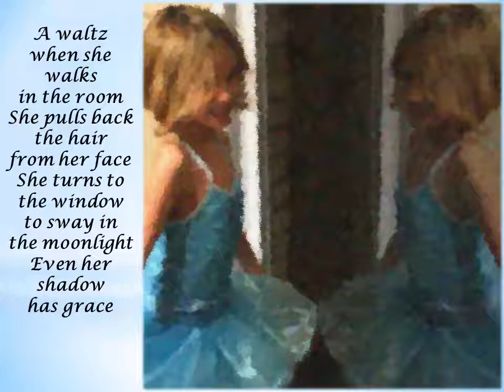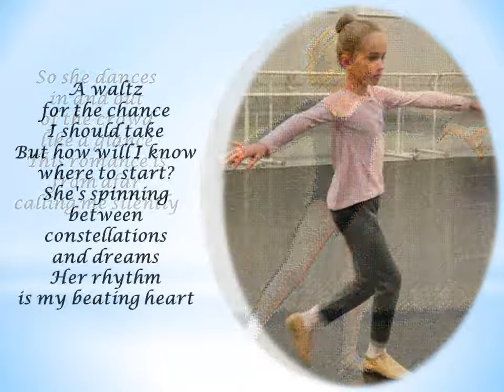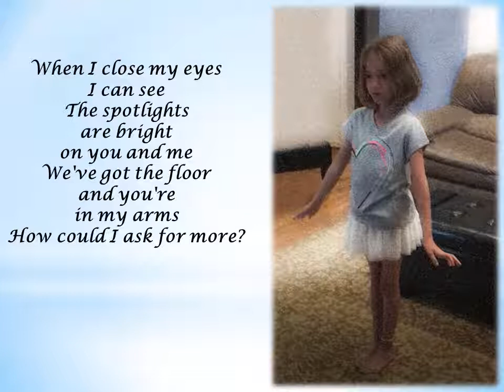So She Dances (cover with lyrics)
When we first heard this song (performed by Josh Groban) we thought of our granddaughter as an aspiring dancer.  Imagining the song as descriptive of her in about ten years(!), we were inspired to learn it.
[apologies to the composers;  unlike our simpler rendition, the song was written with key changes!]